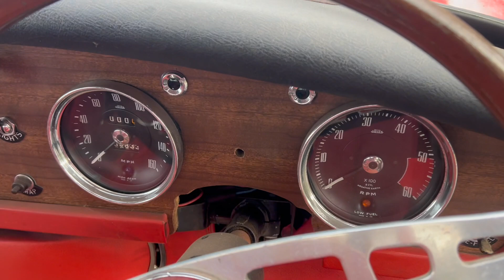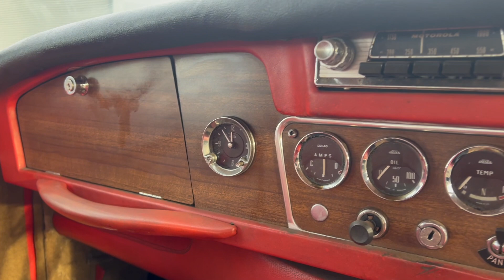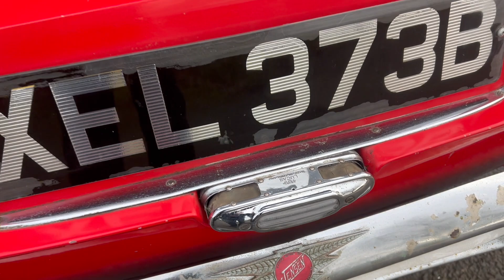1964 Jensen CV8, manual Gearbox Conversion 'FOR SALE"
The Jensen CV8 was the fastest four-seat cars in the world when it was introduced in 1962, capable of reaching speeds in excess of 136 mph (219 km/h) and accelerating from 0 – 62 mph in just 6.7 seconds, as quick as the Lamborghini Miura.
Early versions of the CV8 were powered by the Chrysler 361 cubic inch (5.9 liter) V8 producing 295 hp. Later cars from 1964 onwards would receive the 383 cubic inch big block, also from Chrysler, producing 330 hp and a hefty 460 lb ft of torque.
The engineers at Jensen realized that due to the significant size and weight of the engine it would need to be positioned as far back in the chassis as possible to avoid nose-heavy handling and catastrophic understeer. As a result of this they developed the chassis to accommodate the engine back just behind the front axle line, making the CV8 a front-mid engined car. Our car is for sale as an unfinished project due to bereavement, a 1964 Jensen CV8 MkII, with manual gearbox conversion, fitted with period correct MOPAR A833 gearbox (original auto gearbox included). New sills and floors fitted, engine has various new gaskets and turns freely. A complete and exciting project.

Froxfield,
Nr Petersfield
GU32 1BZ